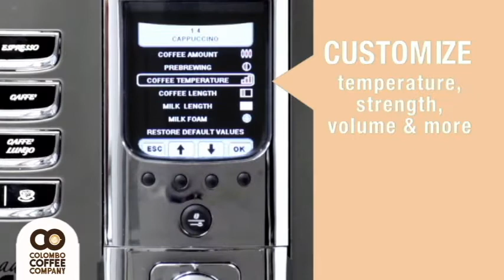Gaggia accademia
Make 7 coffee beverages in one machine with the Gaggia Accademia. Get this prenium quality, compact and easy to use machine from us now.